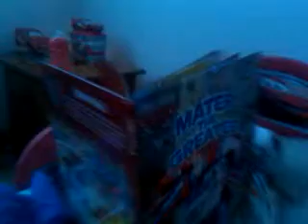Guillermo le lee a su hermano